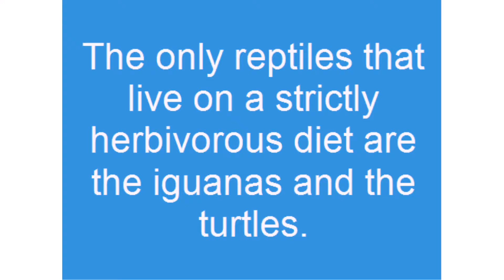reptiles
There are millions of animals in the world and for easy identification, the animals are categorized into groups and given names according to their characteristics and the characteristics that they have in common. This system enables easy identification and classification of animals.